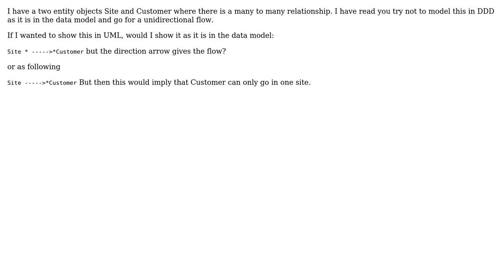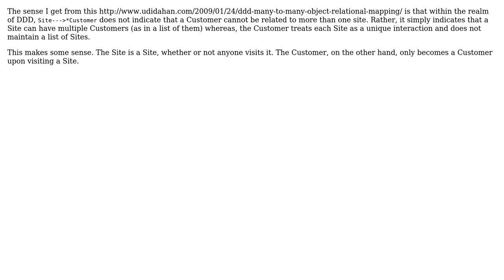Software Engineering: How to model a many to many from a DDD perspective in UML?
With thanks & praise to God, and with thanks to the many people who have made this project possible! | Content (except music & images) licensed under CC BY-SA | Music | Images & others | With thanks to user yannis user Robert Harvey user Matthew Flynn user JD01 and the Stack Exchange Network Trademarks are property of their respective owners. You are responsible for your own actions.